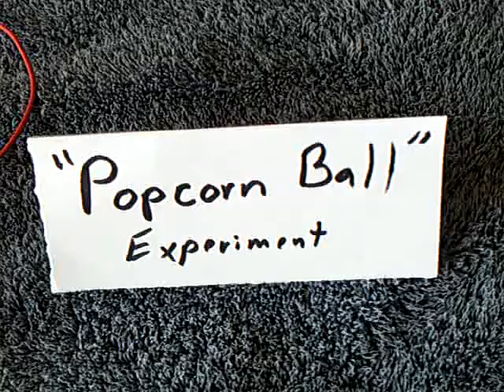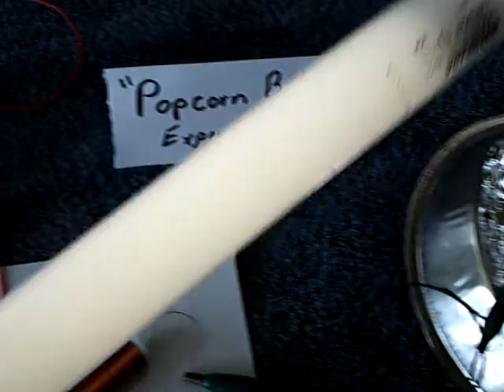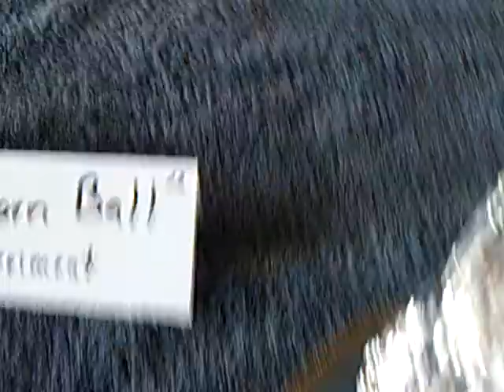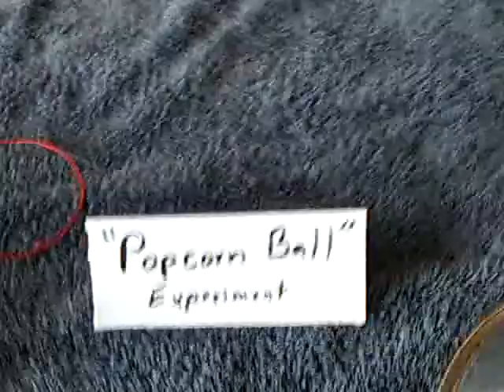SEC Popcorn Ball Experiment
This is replication of an experiment using a rounded dome of alluminun foil instead of the SGate on an SEC Exciter.  It shows some very interesting effect.